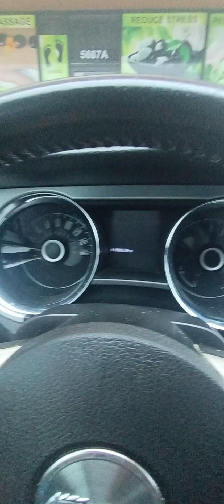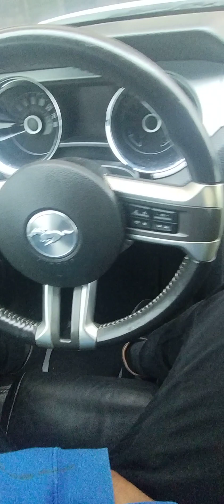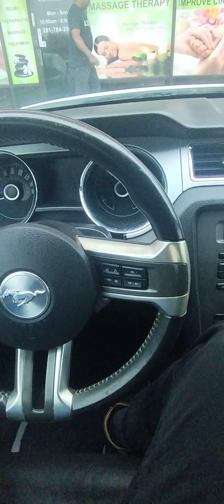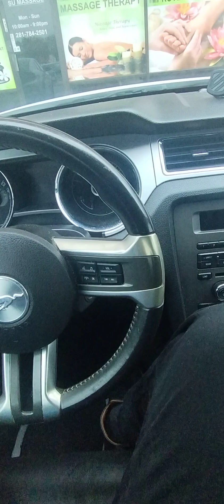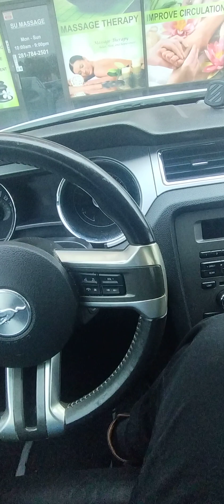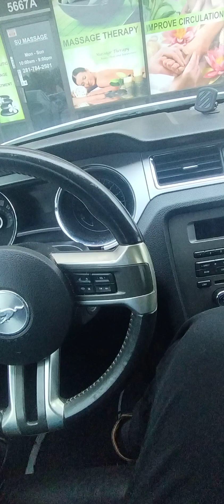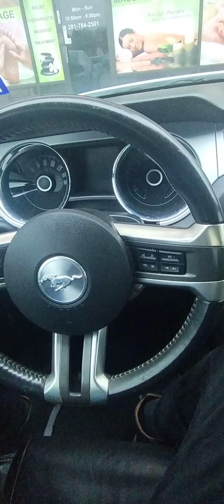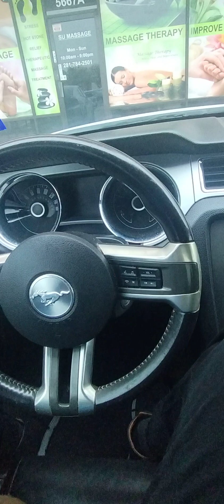Have a blessed day